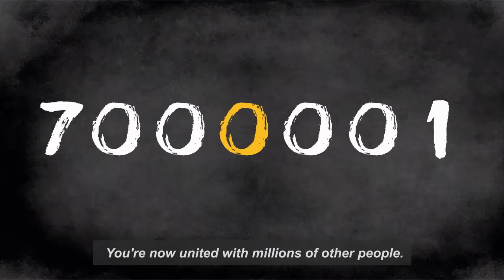Amnesty International : Welcome Shan Chowdhury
Their head office in the board meeting when we evaluate our work in this video, they were the only members. He only those videos that you may not see, because they are so much important and confidential information private with it around the world are researching how the members of the unfavorable situation of the vulnerable, endangered, exploited, abused or can be recovered to save people.

Ahmad Shan -I- Ilahee Chaudhry
Member
Amnesty International